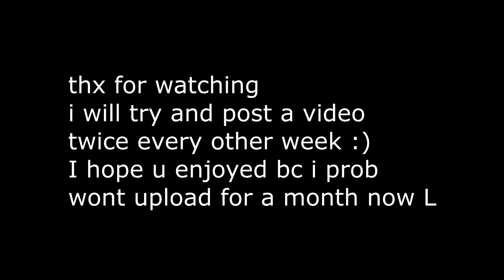Brag 🗣️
Fortnite Montage - "Brag"
▼AJ Gravity - "Brag"
I used clips from past week arena games & customs.
fastest editor
editor
console
best fortnite player
faze sway
cash cup highlights